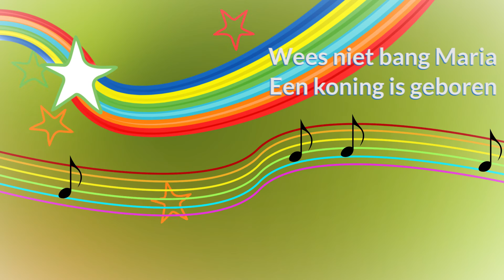Wees niet bang Maria - Een Koning is Geboren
Een Youtube kanaal bomvol vrolijke christelijke kinderliedjes met liedjes geschikt voor thuis, school en zondagsschool.